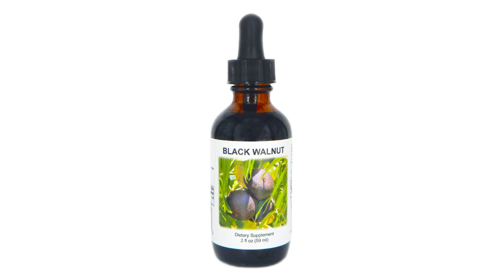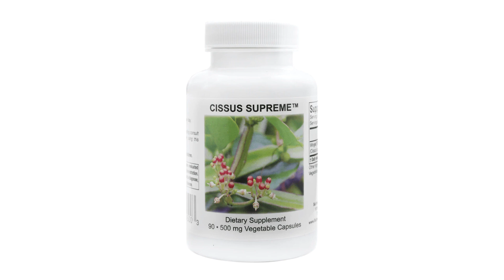New Supreme Nutrition Products Available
Carly Neubert BA, NC discusses Supreme Nutrition and some of their newest products now available!